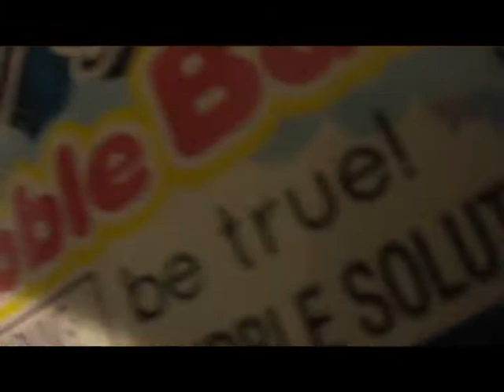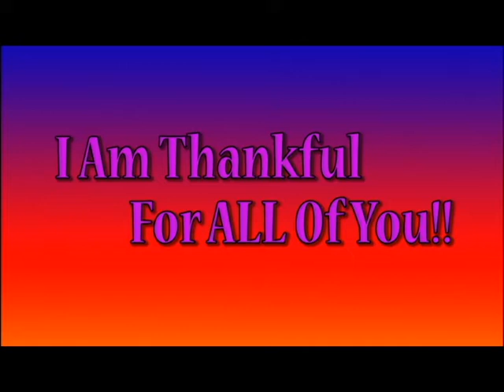My 5 Month Anniversary!!!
Ok so this is my five month anniversary and the shout outs go to. Livlikeamoxiegirl8,moxiegirl2012, cherryclovernight,cherrycloverblossom,Basilmentos,Girloftheyearstudios,agstudiovictoria and CoverMusic877!